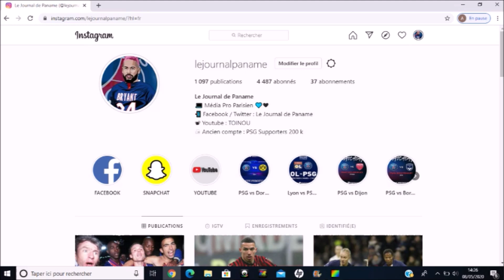NEYMAR ATTAQUER PAR UN MILITANT LGBT !!!!!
Petite vidéo pour aujourd'hui après l'annonce de gros médias.  En effet, le joueur du Paris Saint-Germain Neymar aurait eu une plainte envers un militant LGBT pour des propos difficule envers le beau père du joueur qui est bisexuel sur des screens WhatsApp...